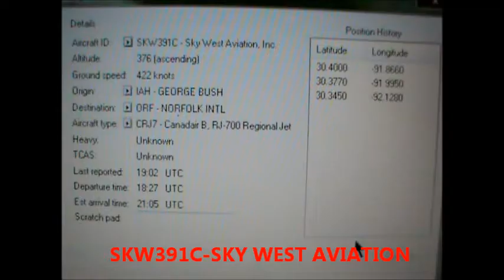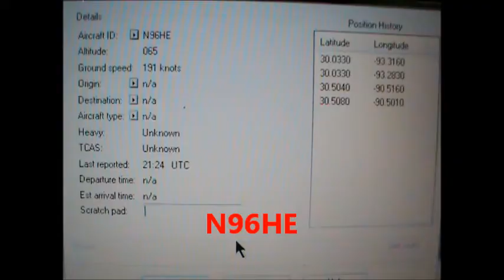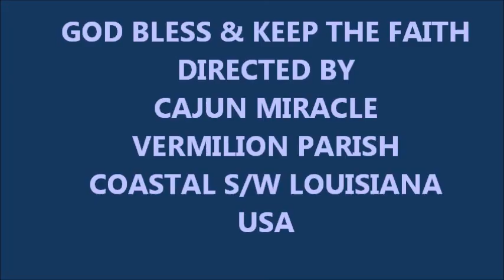HAARP & CHEMTRAILS ARE THEY JUICING THE STORMS JULY 1, 2012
MUSIC BY EPICLAND- "A GREAT VOYAGE" & "AN ISLAND IN THE MIST" FROM THE ALBUMN- (SONGS OF ANCIENT TIMES)

(DAY  204) OF CHEMTRAILS & NOW HAARP, SINCE DEC. 1, 2011.

MANY IN OUR AREA ARE SHOWING POSITIVE SIGNS OF MORGELLONS-CHEMTRAIL DISEASE. ALSO, MANY HAVE RECENTLY DIED SINCE FERUARY, 2012.

BECAUSE OF FAMILY SITUATIONS, I HAVE DOCUMENTED MY AREA BUT NOT YET ABLE TO DOWNLOAD THE VIDEOS. I AM BEGGING YOU TO RECORD YOUR AREA & POST IT.

PLEASE STAY POSITIVE BECAUSE WE CAN'T LET ANGER EAT UP OUR SOULS!
GOD BLESS, CAJUN